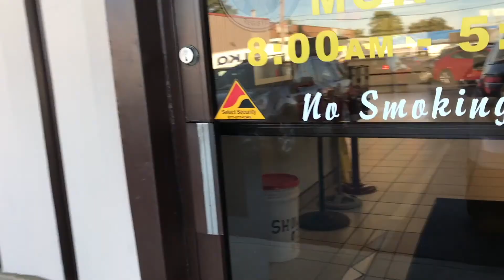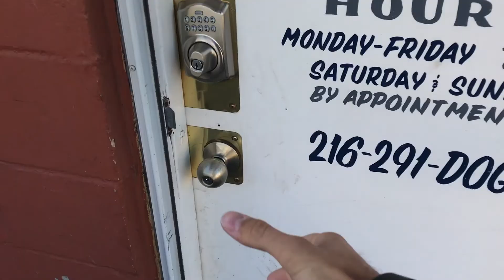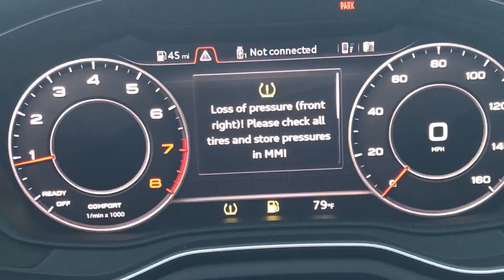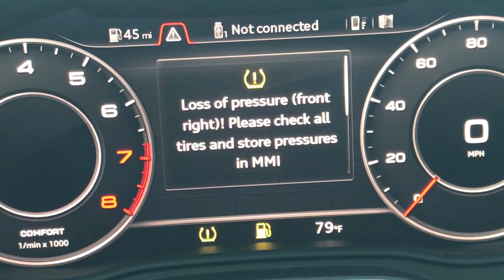EPISODE 15: Facing adversity